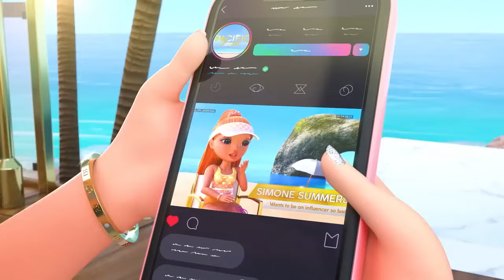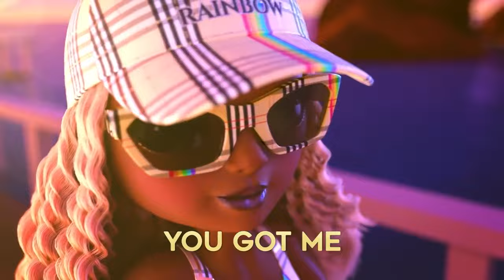Un chant épique ! 🎶 | Rainbow High Music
Tu as du pouvoir... dans ta voix !

Chante tes chansons préférées de Rainbow High ! Tu ne connais pas les paroles ? On s'occupe de tout ! Découvre les meilleures vidéos de Rainbow High, toutes réunies au même endroit !

Retrouvez toutes les saisons de la série ici :
Saison 1

Tes poupées mannequins préférées réalisent leurs rêves colorés à Rainbow & Shadow High, et les possibilités sont infinies quand elles travaillent toutes ensemble. Puise dans ton imagination et aide-les à faire briller leurs vraies couleurs !